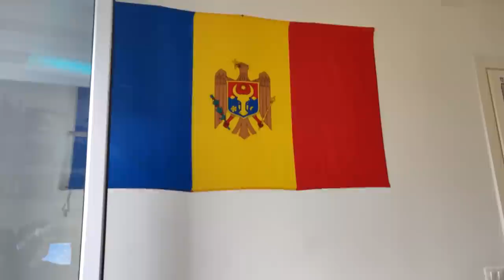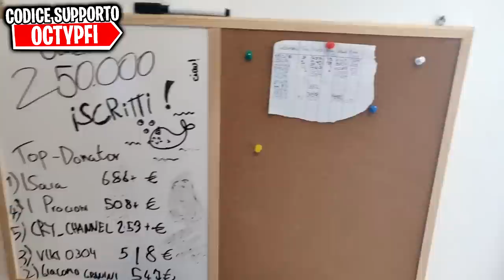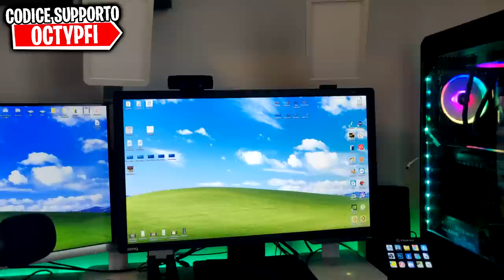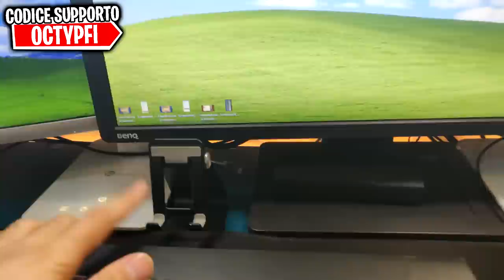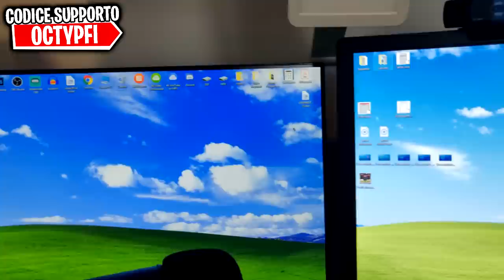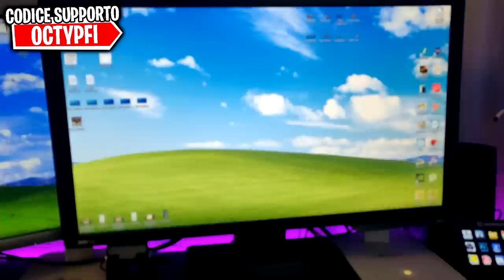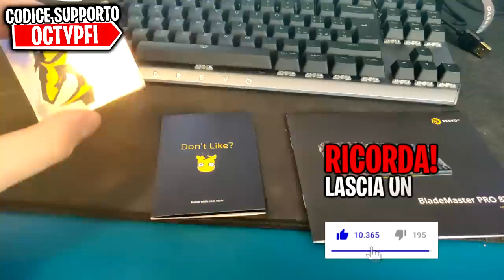La mia COSTOSISSIMA POSTAZIONE da GAMING 😱 5500€ e NUOVA TASTIERA MECCANICA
DREVO BM PRO⏩

Microfono che uso ora🔗
Microfono Economico🔗
Monopoly Fortnite🔗